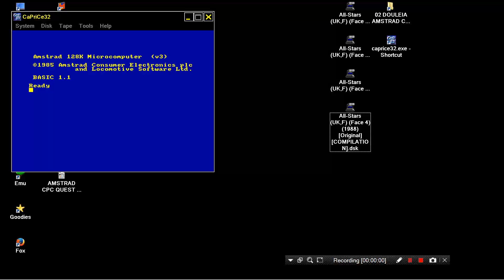AMSTRAD CPC Fairlight A Trail Of Darkness, The Edge 1986 FROM All Stars UK,F Face 1 1988 Original CO